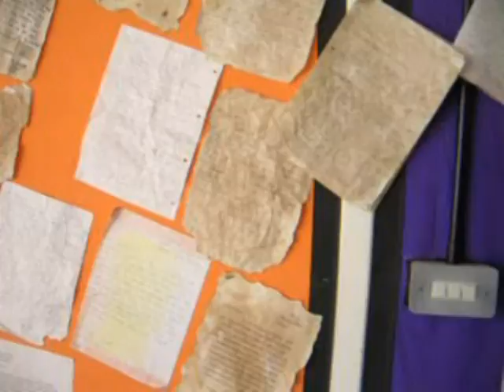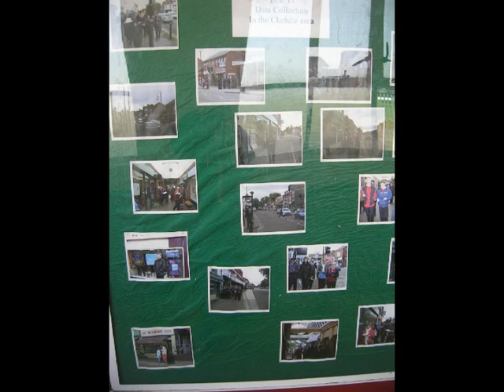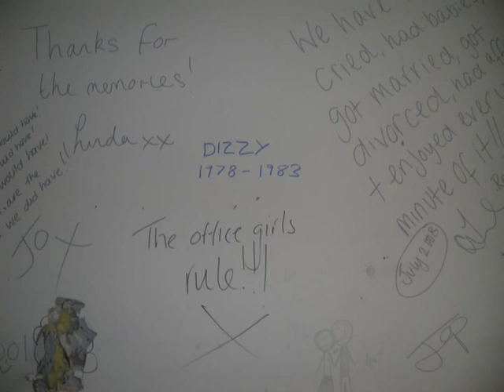Buile Hill Revisited.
Buile Hill High School, archive pics & flicks, just for the crack!.
and for the benefit of a few mates.